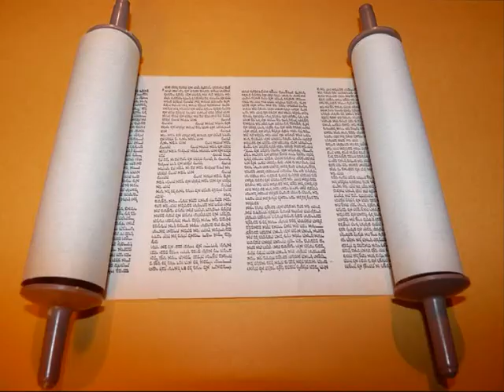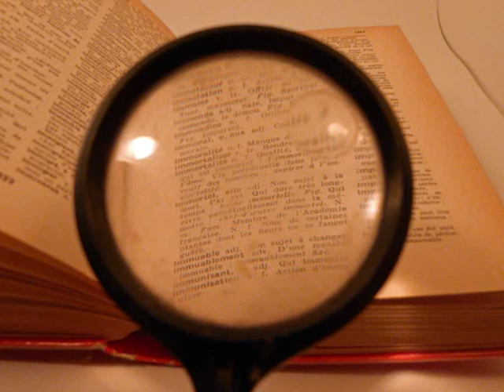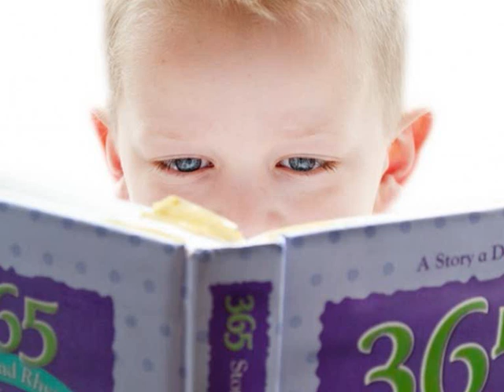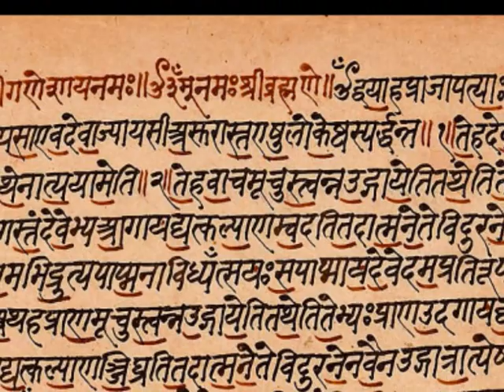Karma ¿la verdadera justicia divina?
Las desigualdades humanas…algo que ha ocupado el pensamiento de importantes filósofos y reformadores sociales. Causa perplejidad las evidentes desigualdades humanas. Si existe un Dios justo y bueno ¿por qué esto es así? En occidente se ha estado dando vueltas a una rueda sin fin quedando el problema insoluble. Pero en el oriente el problema encuentra solución con la doctrina del karma. Y esta doctrina está muy ligada a la reencarnación que le da sentido.